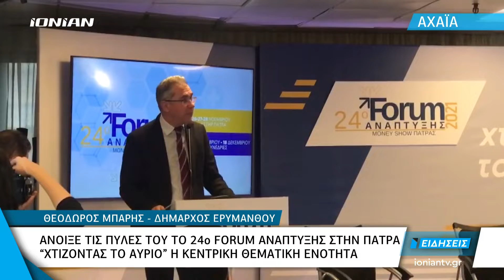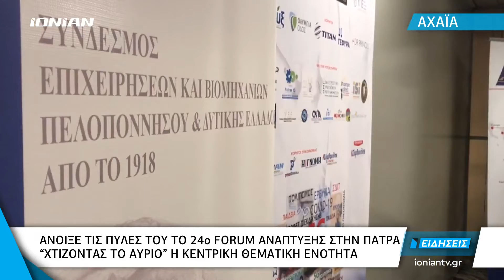Πάτρα | Άνοιξε τις πύλες του το 24ο Forum Ανάπτυξης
Με πολλούς ομιλητές, ενδιαφέρουσες παρουσίες και θέματα πιο επίκαιρα από ποτέ το 24ο forum Ανάπτυξης άνοιξε τις πύλες του στην Πάτρα για ακόμα μία χρονιά, και “φιλοξένησε” θεματικές ενότητες με μεγάλο ενδιαφέρον.